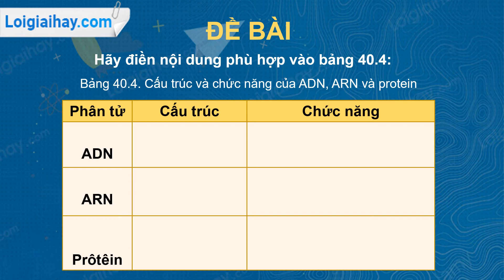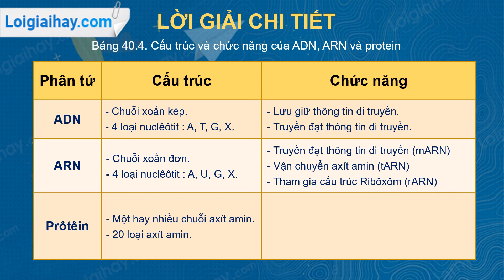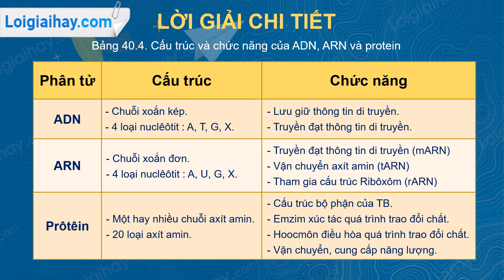Trả lời câu hỏi thảo luận số 4 trang 117 SGK Sinh học 9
Hãy điền nội dung phù hợp vào bảng 40.4
Bảng 40.4. Cấu trúc và chức năng của ADN, ARN và protein .